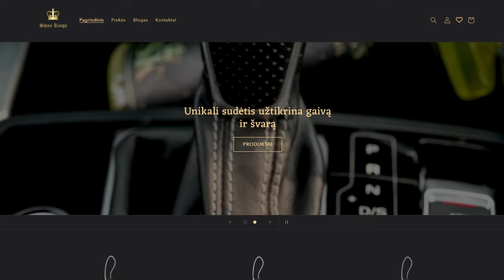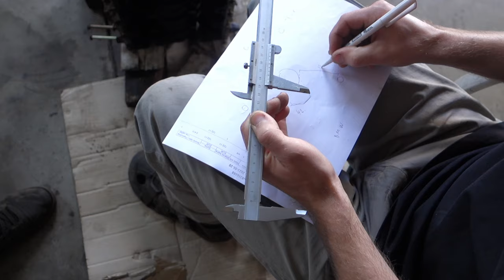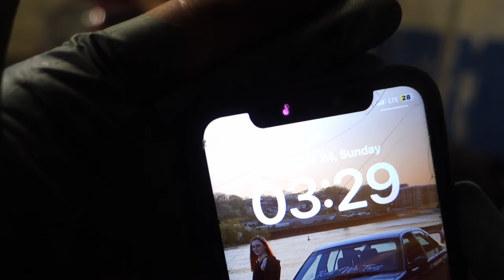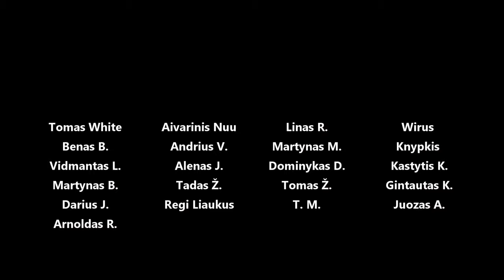Lexus su Audi v8 varikliu ir BMW 316i greičių dėže - Arno projektėlis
Panaudota muzika: Sorry - Alex Kehm